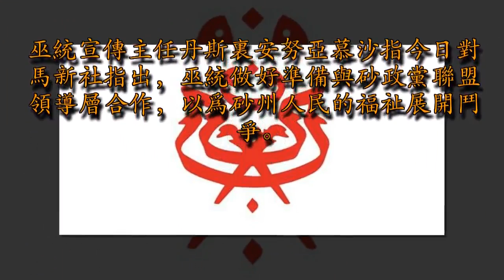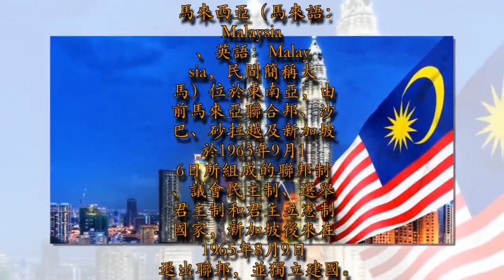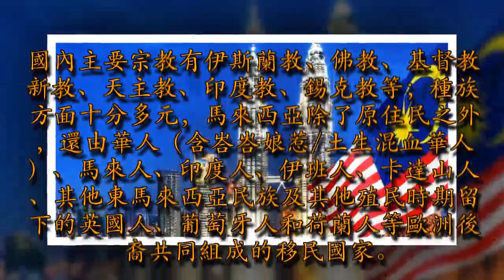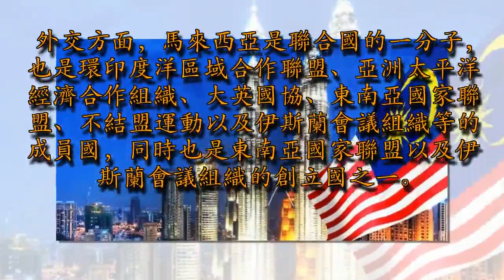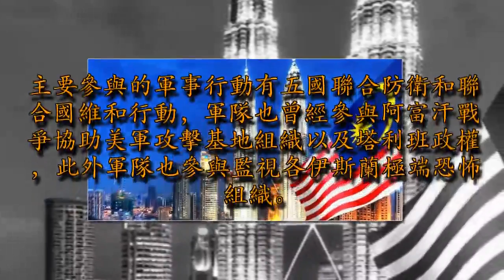【馬來西亞】分手亦是朋友 安努亞：巫統與砂4政黨保持良好關系